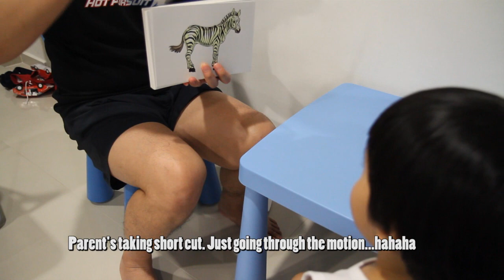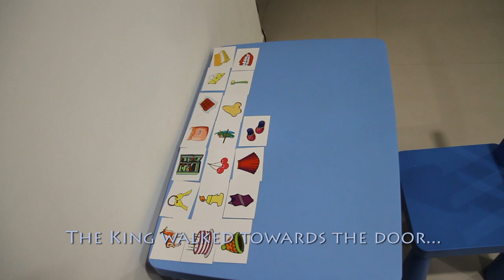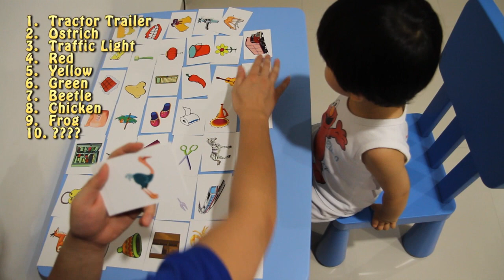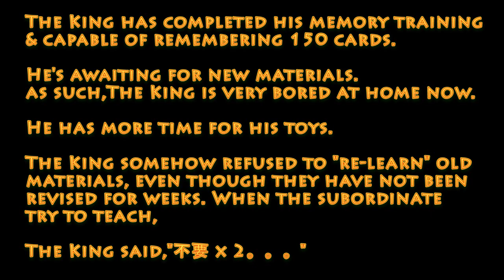Linking Memory II